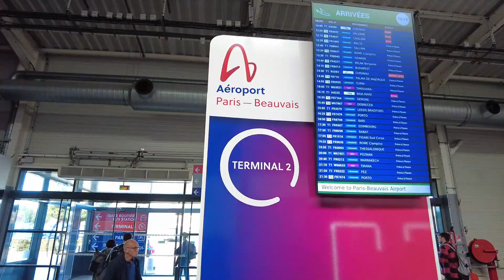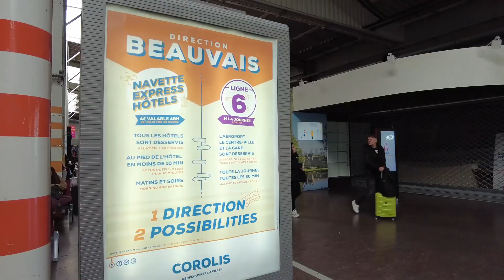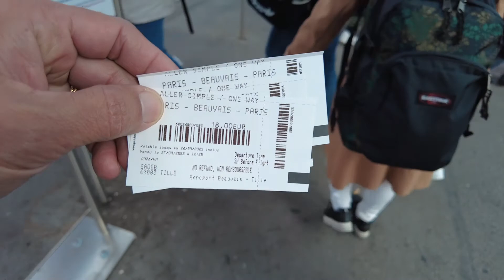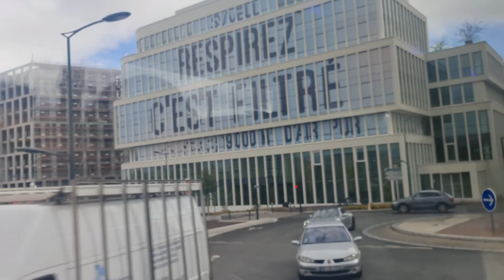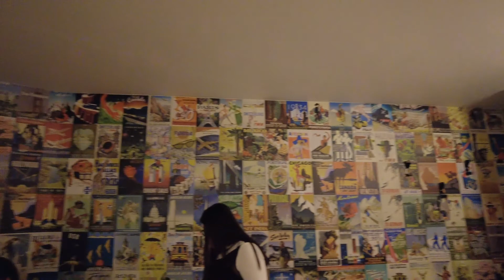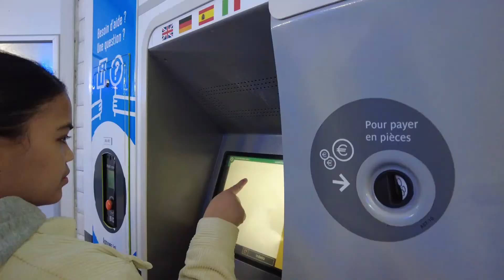TURISTA in PARIS